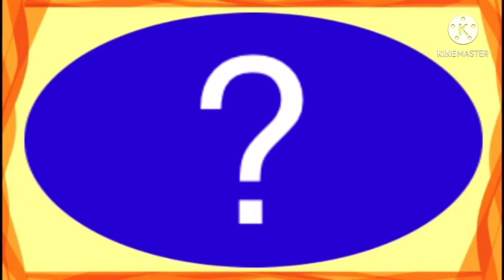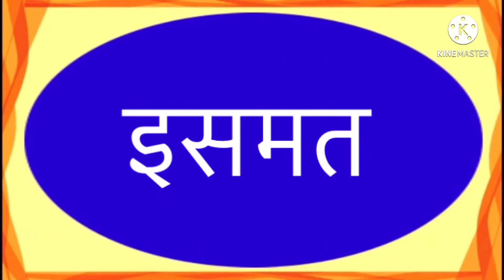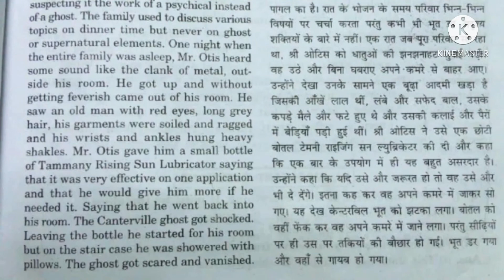How to write ISMAT in Urdu | ISMAT name meaning | ISMAT nam ka matlab عصمت इसमत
How to write ISMAT in Urdu | ISMAT name meaning | ISMAT nam ka matlab

is video me ISMAT nam se jure sab sawalo ka javab diya gaya hai ek bar video shuru se akhir tak zarur Dekhye